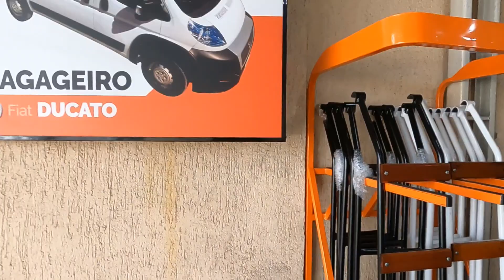Melhor bagageiro para Kombi - Robusty bagageiros.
Fomos até São Paulo para instalar o bagageiro que ganhamos da nossa nova parceria.